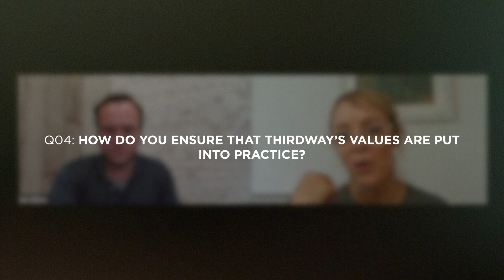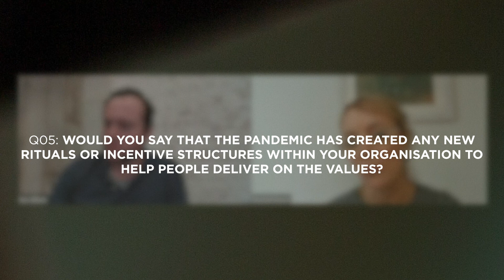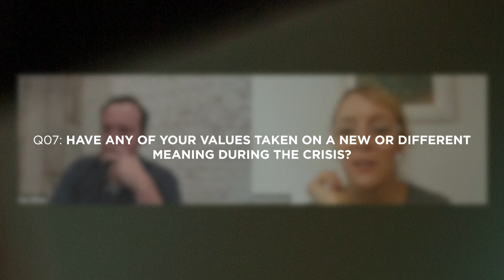The Professor and the CEO | Episode 8 | Rethinking Values During a Crisis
The eighth in a series of conversations that touch upon the realities of business during the 2020 pandemic including planning under uncertainty, staff engagement, financial strategy, the return to work, and much more. Rachel & Ben join the dots between academia and practical application.

Episode 8 focuses on the purpose of organisational values, how values drive engagement and influence behaviour, aligning company and employee values, using values to drive company decisions from recruitment to crisis management, reinforcing values through rituals and storytelling and re-assessing your core value.

Dr Rachel Doern is a Senior Lecturer in Entrepreneurship and an expert in Crisis Management.

Ben Gillam is an expert in workplace design and culture and also the CEO of ThirdWay - a company that creates space for work and life.